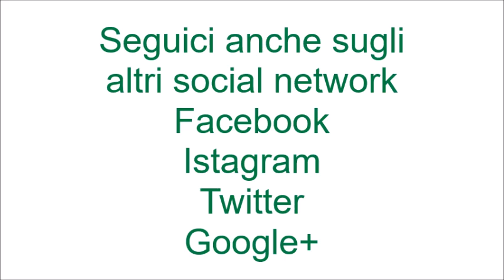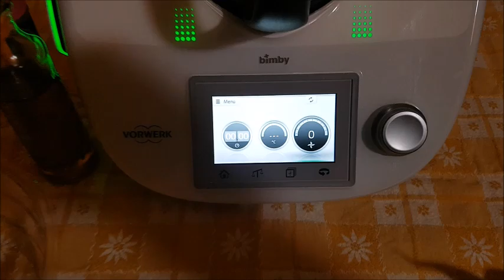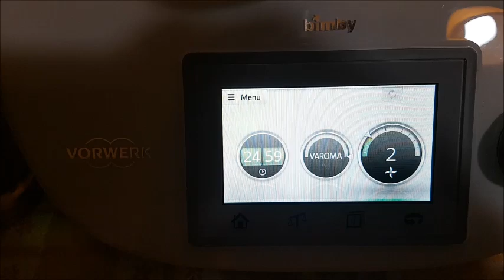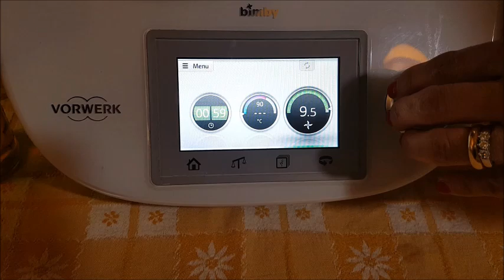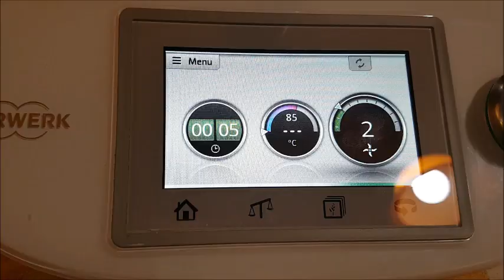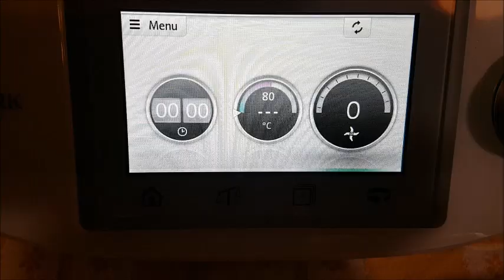Salsa di pomodoro per bimby TM6 TM5 TM31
Ingredienti:
1 kg di pomodori tipo piccadilly
25 g di olio extra vergine di oliva
sale rosa dell'Himalaya
un ciuffetto di basilico in foglie